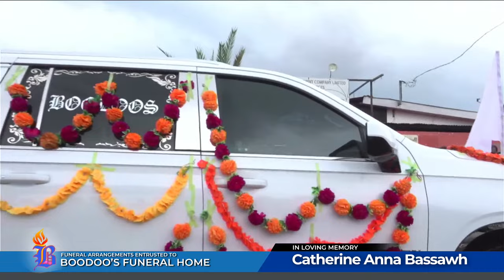Celebrating The Life Of Catherine Anna Bassawh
The Funeral Service of Catherine Anna Bassawh entrusted to Boodoo's Funeral Home Cunupia.
Cremation to follow.